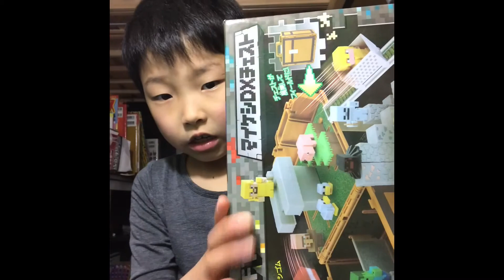久しぶりの商品紹介です。